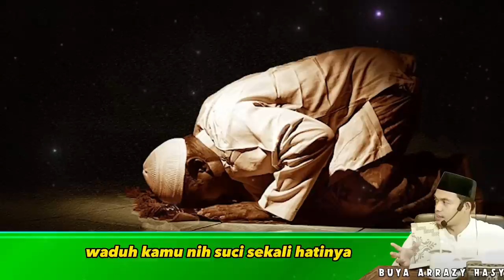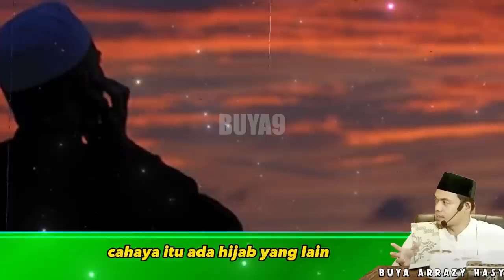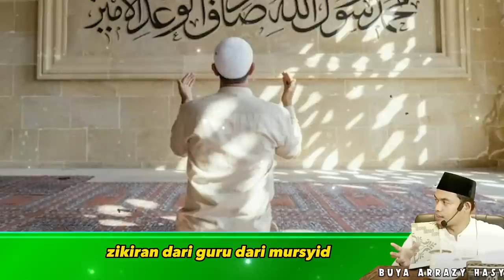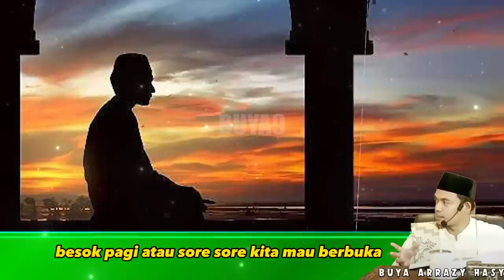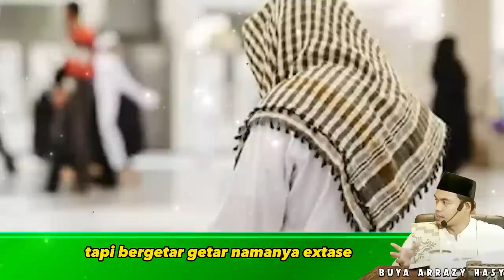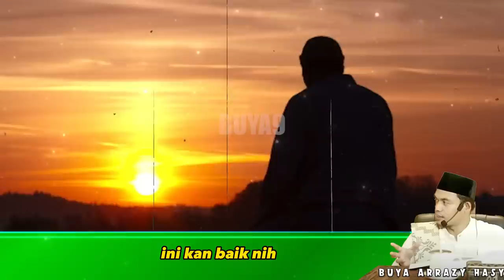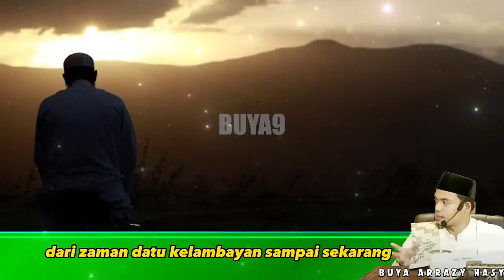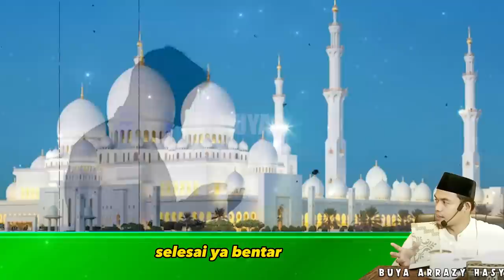APA ARTI TANDA MENANGIS SAAT SHOLAT & BERDZIKIR MERASAKAN GETARAN | Abuya Dr. Arrazy Hasyim, MA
Bismillah, Ceramah Buya Arrazy